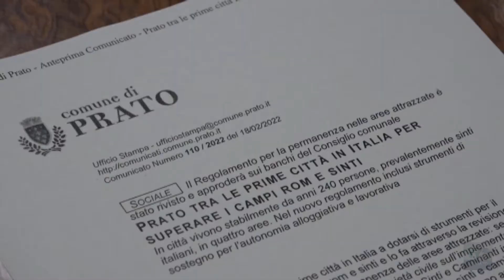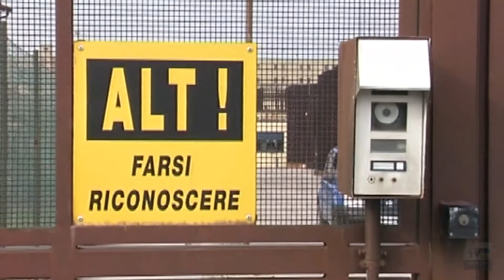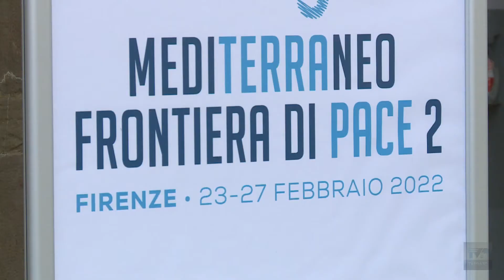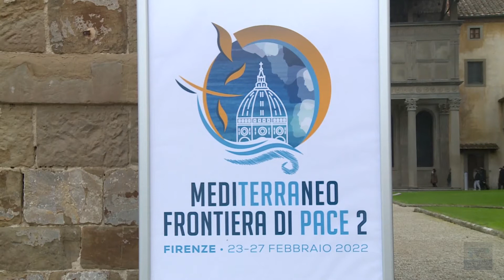Chiedilo al sindaco del 21/02/22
Chiedilo al Sindaco vi aspetta ogni lunedì ⏰ dopo il TG delle 20.30 su TVPrato 📺 canale 74 del digitale terrestre! Volete fare una domanda al Sindaco?